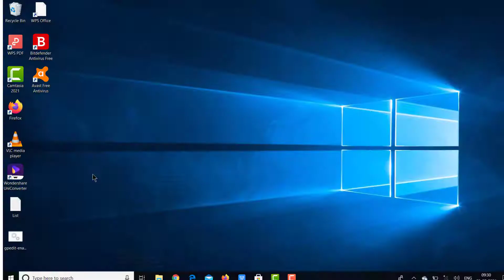BitDefender Antivirus Software - How To Run A Full System Scan [Quick Tutorial]